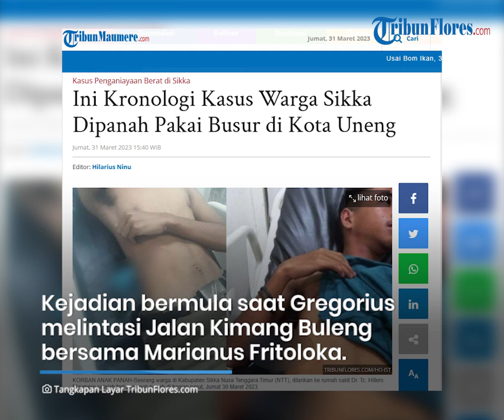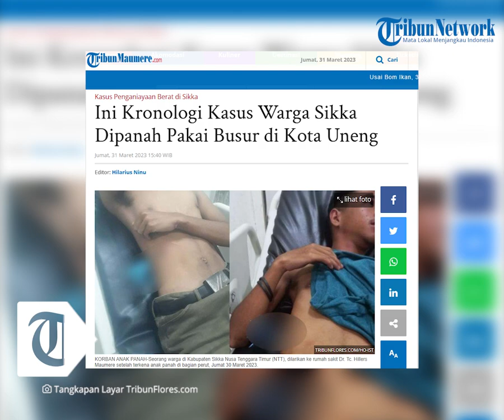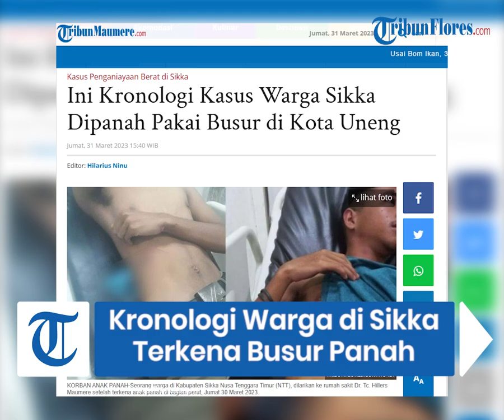Kronologi Warga Sikka Terkena Panah di Kota Uneng, Korban Tidak Sadar Kalau Ada Anak Panah di Perut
TRIBUNFLORES.COM, MAUMERE-Beginilah kronologi kasus Gregorius Fredrikus Sadin jadi korban penganiayaan berat lantaran dipanah di bagian perut hingga membuatnya harus menjalani operasi di RSUD Dr.TC.Hillers Maumere.

Sesuai hasil wawancara dengan korban, pada Kamis, 30 Maret 2023 malam ketika ia melintas di Jalan Kimang Buleng, Kelurahan Kota Uneng, Kecamatan Alok, Kabupaten Sikka bersama temannya Marianus Fritoloka.

Di mana saat itu, ia berboncengan dengan sepeda motor datang dari arah Pelabuhan Maumere menuju Ke Perumnas Maumere.

Artikel ini telah tayang di Tribunflores.com dengan judul Ini Kronologi Kasus Warga Sikka Dipanah Pakai Busur di Kota Uneng,

Penulis : Arnoldus Welianto
Editor : Aris Ninu
VP : Ian Taopan